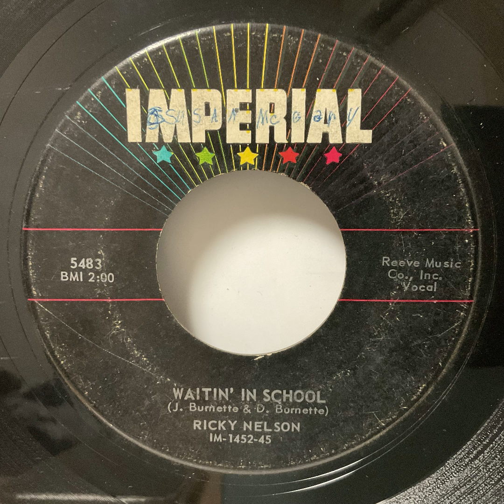Ricky Nelson - Waitin' In School（1957）